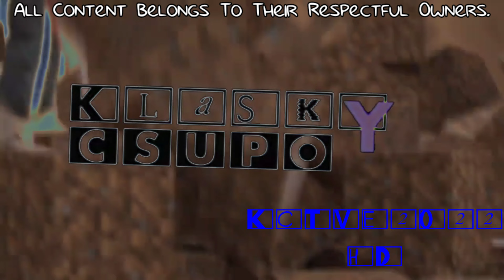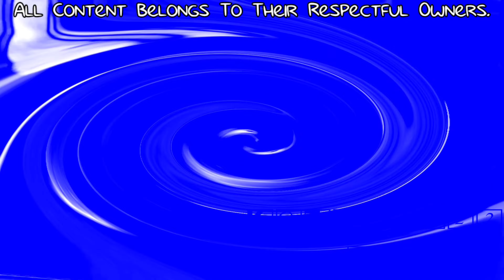Perfect, sounds like fun! Csupo Effects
List Effects:

0. Normal
1. G Major 4 (REAL!)
2. Angry (LOUD WARNING!!!)
3. Rj Kumar's version of I KILLED X
4. Subtle Maxxout
5. G Major 14
6. X is Blind and Deaf (LOUD WARNING!!!)
7. Harsh Effect 1.0
8. Swirlpad
9. I KILLED X
10. I Revived X (FINAL)

and all the KCTVE2022 HD Logos